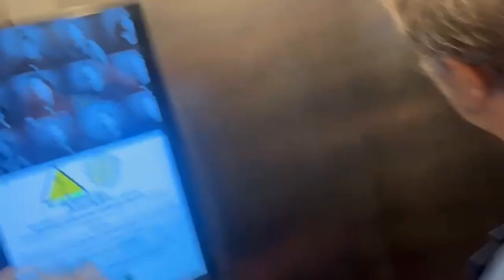Ipnosi intensa in ascensore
L'ipnosi in ascensore è estremamente veloce e molto più intensa, guarda come in questo video.
Il dottor Paret mostra che possiamo eseguire l'ipnosi non verbale ovunque.